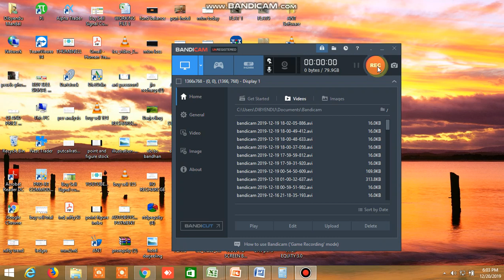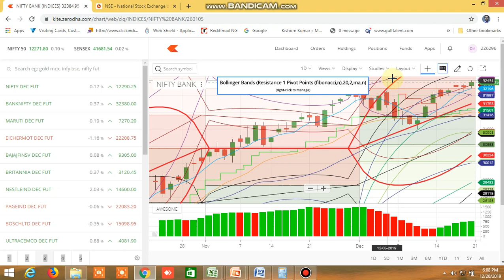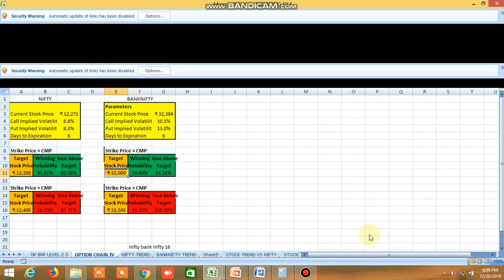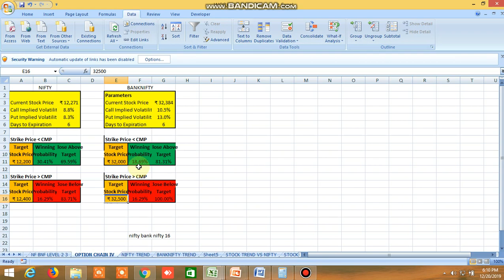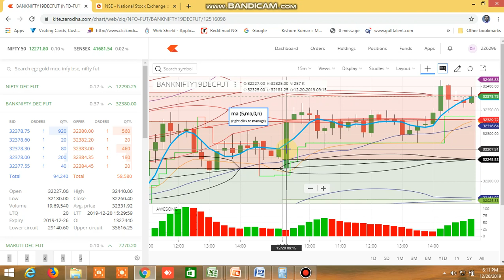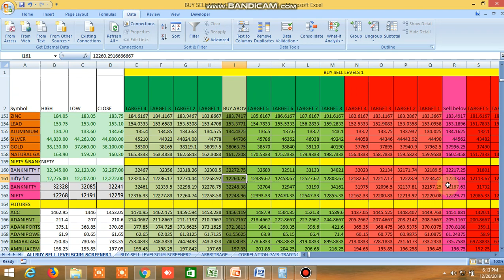NIFTY BANKNIFTY DIRECTION MONDAY 23.12.2019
PROBABLE NIFTY BANKNIFTY DIRECTION FOR MONDAY HAS BEEN PREDICTED.